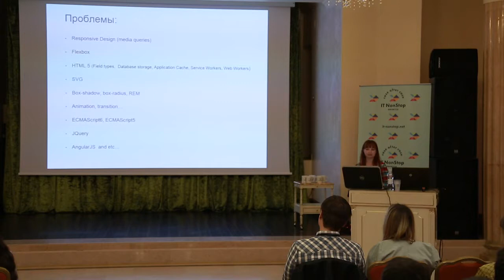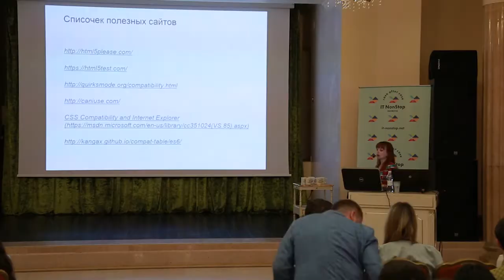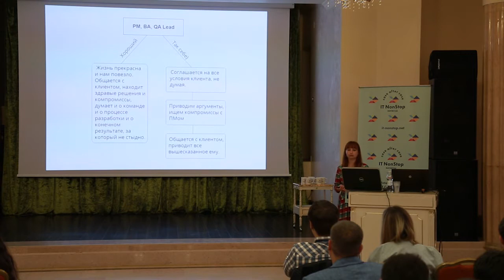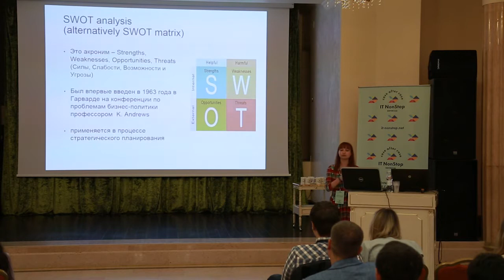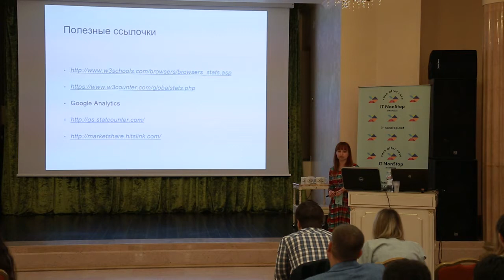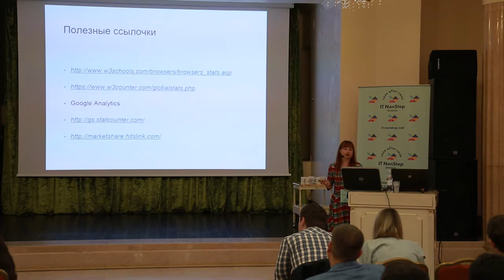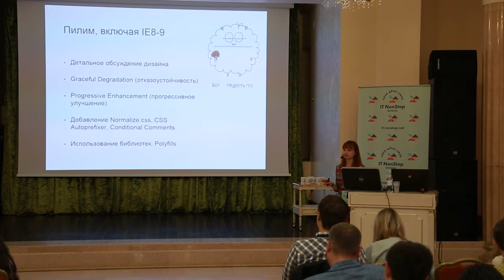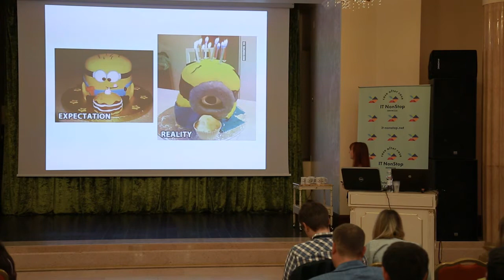«Заказчик хочет IE 8-9? Тогда мы идем к вам», Анна Баранчук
Анна Баранчук
Web Master в DataArt, Одесса

Заказчики часто хотят поддержку всех версия IE, включая IE 8 и 9. Но они не думают о печали разработчиков. Мы рассмотрим различные пути подачи этой проблемы клиенту и постараемся облегчить боль.